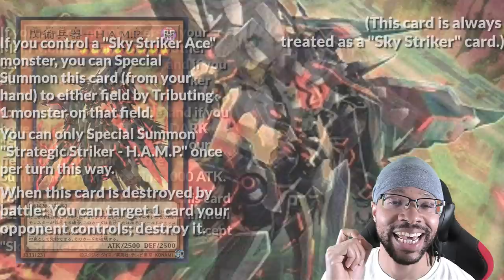“An absolute must if you plan to build a Sky Striker Deck!"